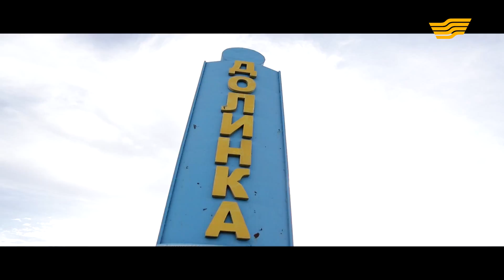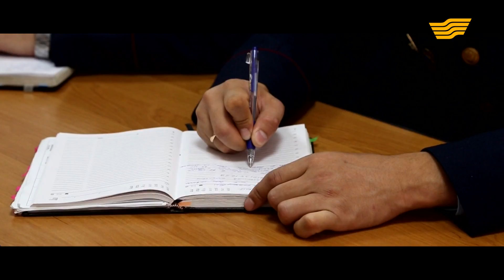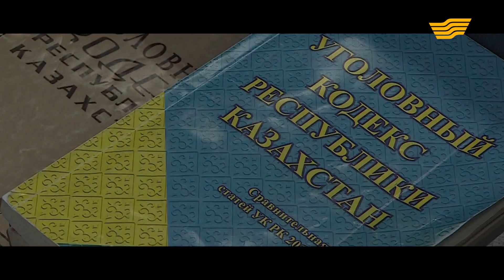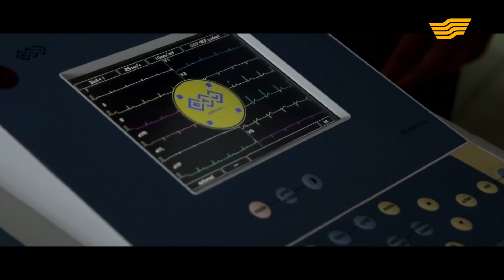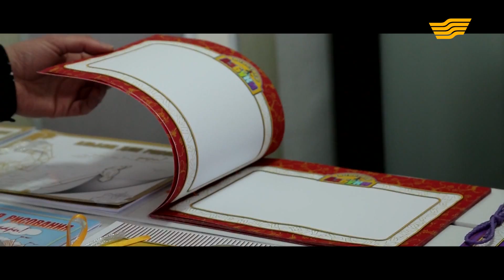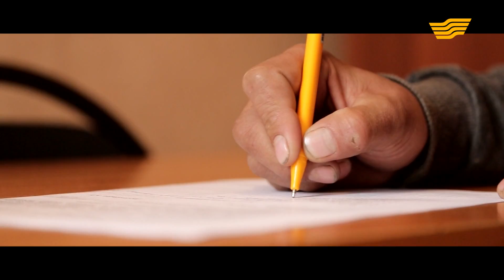«Үзілмеген үміт» деректі фильмі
Құралбек мінезі көркем, тәртібі түзу, қоғамдық жұмыстарға белсене араласатындардың қатарында көрінеді. Аңқылдаған жігіт абақтыға Қылмыстық кодекстің 99-бабымен айыпталып, қапасқа 10 жылға қамалған. Орда бұзар шағында білегіне кісен салынған ол көк аспанға түрменің торланған терезесі арқылы әлі ұзақ қарайтын болады. Себебі, ол жасаған қылмысқа біздің елде кешірім жасалмайды. Бірақ жүрек түбінде әлі де үміт бар.
«Журналистік зерттеу» деректі фильмдер циклінің «Үзілмеген үміт» атты кезекті шығарылымын көріңіздер!